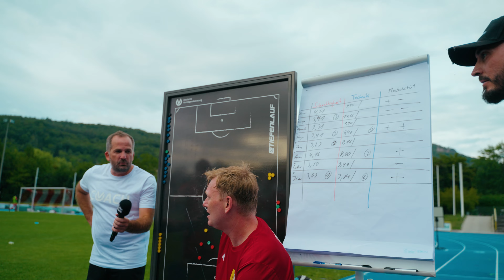Vorbereitung auf das "Battle of the Socials": Knossi und sein Team im Training für den großen Sieg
Knossi und sein Team geben beim Training für das "Battle of the Socials" alles! Das Creator Event findet am 30. Juli in der MEWA Arena in Mainz statt. Wir haben uns hinter die Kulissen geschlichen, um einen Blick auf das Training zu werfen. Schaut an, was Trainer Manuel Baum dem Team mit Inscope, Hungriger Hugo, Jan von den Freekickers und vielen mehr beibringen konnte. Eines ist sicher: Knossi und seine Crew sind heiß auf den Titel!

Als offizieller Partner vom "Battle of the Socials" und Brustsponsor von Team @Knossi, können wir das Event kaum erwarten.